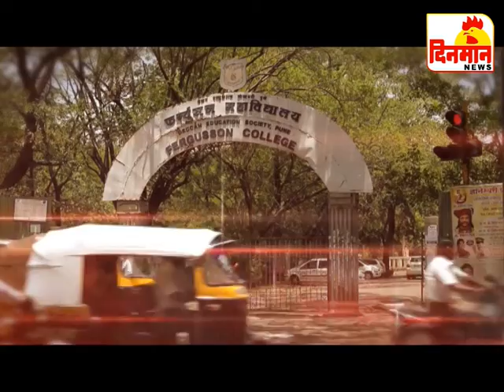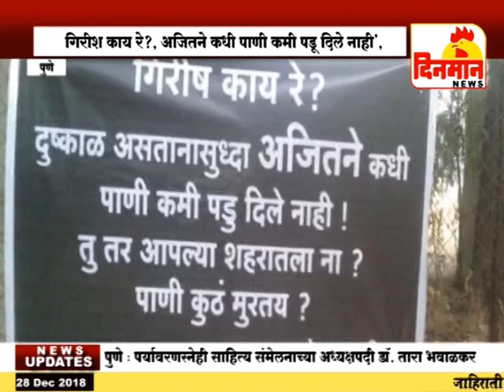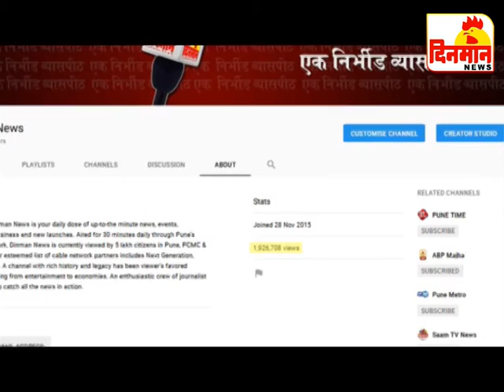28 December 2018 दिनमान बातमीपत्र